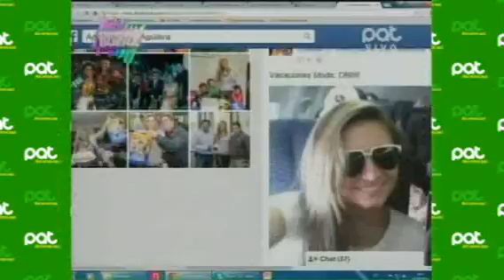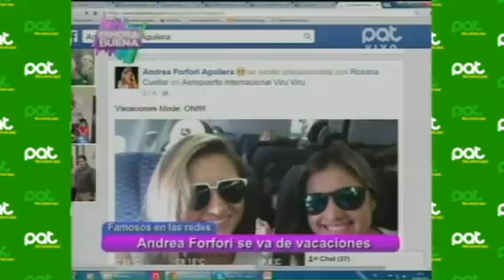Famosos en las redes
Pat Bolivia
Andrea Forfori se va de vacaciones.